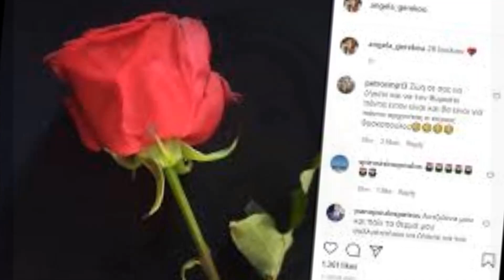chunkes : monster - rems. ver. dino ieronimo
Guest : aggela gerekou !